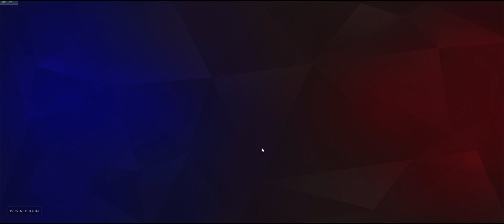Core Plays - Overwatch (Competitive placement 7 of 10)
Past halfway and i can see the finish line, gotta make it to at least 5-5.